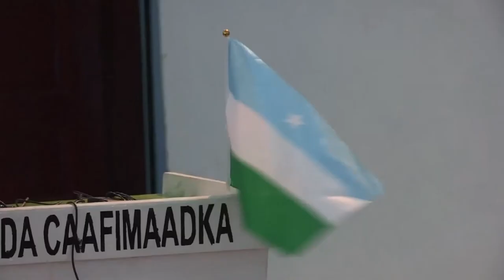Resumo semanal da ONU em imagens #16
A eleição de cinco membros não permanentes para o Conselho de Segurança da ONU; a reconstrução de Gaza e a visita do secretário-geral à região; as ações do UNICEF contra o ebola na África Ocidental; a situação dos refugiados sírios apoiados pelo ACNUR no Iraque; e o acordo entre o governo federal da Somália e o estado autônomo de Puntland – estes são os destaques do resumo semanal da ONU em imagens, edição número 16.

Foto da capa: Crianças palestinas observam visita do secretário-geral da ONU, Ban Ki-moon. Crédito da imagem de capa: ONU/Eskinder Debebe

Crédito do áudio: Son Lux, Enough of our machines (John Ripper)